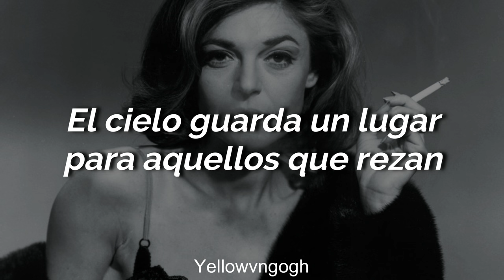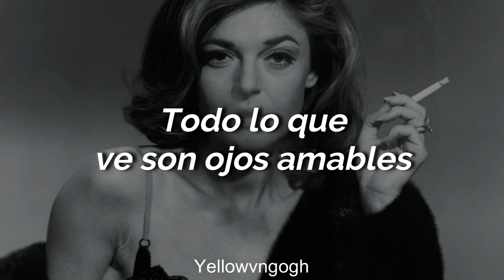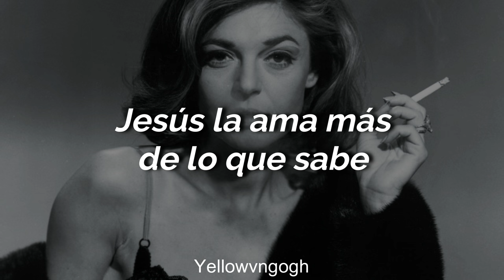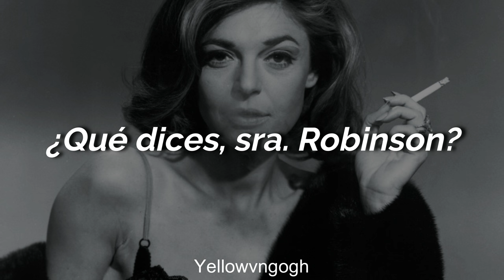Mrs. Robinson [Simon & Garfunkel] Subtitulada en español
Mrs. Robinson (Señora Robinson) de Simon & Garfunkel, subtitulada en español.

El director Mike Nichols quería que su próxima película El Graduado (The Graduate, 1967) contara con algunas canciones del dúo. Ellos compusieron dos que el director rechazó y finalmente le enseñaron "Mrs. Robinson" (que en un principio era "Mrs. Roosevelt").

La canción se escuchó por primera vez brevemente en la película y posteriormente se publicó en el álbum Bookends en 1968. Logró un gran éxito, alcanzó el número uno del Billboard Hot 100 en los Estados Unidos y llegó a ser reversionada por Frank Sinatra.

Foto: Anne Bancroft (quien interpreta a la señora Robinson en El Graduado)

¡Saludos!
Espero que les guste, que todos se encuentren bien y no salgan de sus casas por favor! ツ
Yellowvngogh

Every author or inventor is the exclusive owner of his work, invention or discovery for the term granted by law.